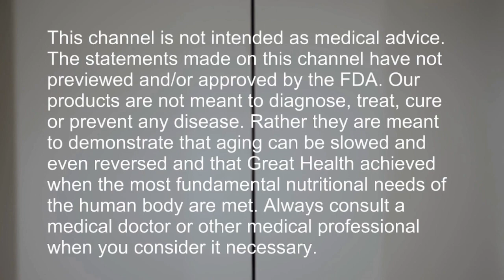How I Stay Young at 65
Cure In The Mirror - Nature's Protocol For Surviving Cancer:

Facebook.com/watershedwellnesscenter
Dr. Bob's Twitter - @bobmccauley51